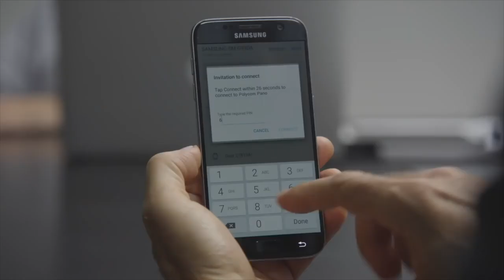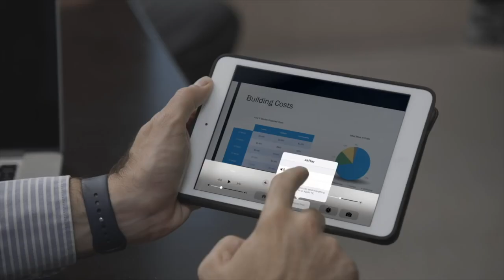Poly - Polycom | Pano Wireless Sharing | DEKOM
Polycom Pano is a wireless presentation system for sharing content from any device via Miracast and AirPlay. All digital content can be shown in 4K resolution on up to four displays simultaneously. Using Polycom Pano, you can bring your ideas together and combine your content for an interactive and efficient meeting.